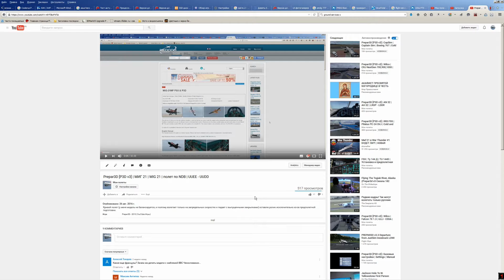Prepar3D [P3D v3] | МИГ 21 | MIG 21 | полет по NDB | UUEE - UUDD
Второй полет на обновленной версии МИГ 21.
(теперь нормально взлетает и садиться)